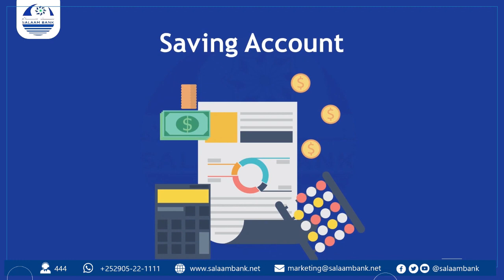RW Xamze Cabdi Barre oo ballanqaaday in lala xisaabtami doono cid walba oo hawsheeda gudan weysay